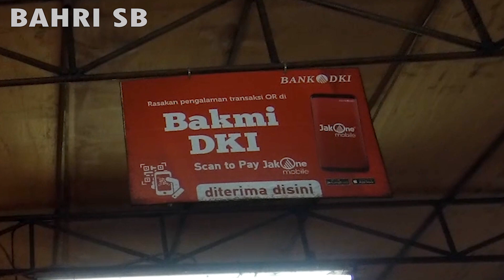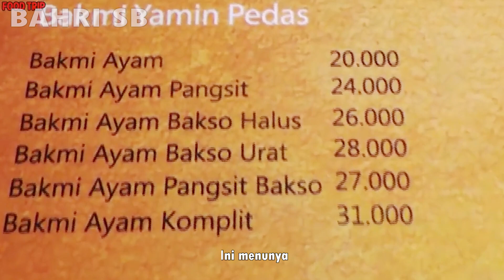Nikmatnya Bakmi DKI Pedas Rawit Pasar Slipi | Mie Ayam Series Eps 2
Nikmatnya Bakmi DKI Pedas Rawit Pasar Slipi. Masih jadi yang paling enak di Jakarta..